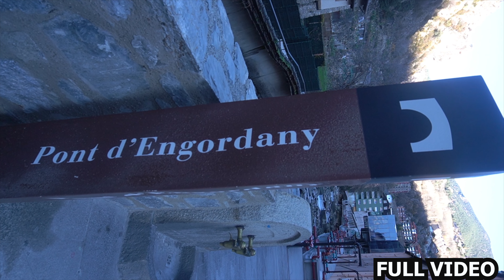Once Upon A Time In Beautiful Andorra Country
Cover Topic:-
Andorra
Andorra travel
Andorra La Vella
Andorra country
Things to do in Andorra
Visiting Andorra
Andorra skiing
Andorra life
Andorra travel guide
Things to see in Andorra
Andorra travel vlog
Andorran
Travel Andorra
Andorra 4k
What is Andorra
Andorra people
Andorra fun
Andorra food
Andorra 2024
Andorra taxes
Life in Andorra
What to do in Andorra La Vella
Andorra tourism
Spain to Andorra
Andorra culture
Travel to Andorra
Andorra shopping

Thanks for the music in my video to Lux Inspira (Fascinating Life).